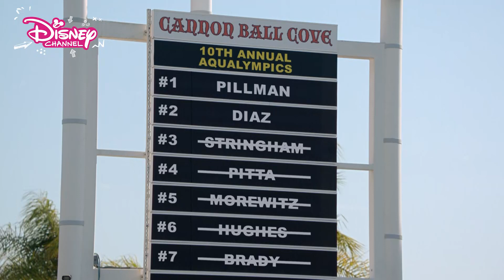Аква олимпиада | 👨‍👩‍👧‍👦 Аз съм по средата | Disney Channel Bulgaria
Да бъдеш средното дете в едно семейство от седем не е лесно! Присъединете се към инженерния гений Харли в опитите й да управлява живота на голямото семейство с изобретенията си!

Добре дошъл в ОФИЦИАЛНИЯ YouTube канал на Дисни България!

Кликни върху бутона ВЛЕЗ за да си в час с последните музикални видеоклипове, клипове от ""Зад кулисите"" и ""Как да""- видео уроци, с някои от най-любимите ти звезди на Дисни Чанъл!

Тук ще намериш НАЙ-НОВИТЕ предавания и ще можеш да гледаш отново най-добрите моменти от любимите си сериали, като ""Soy Luna"", ""Елена от Авалор"", "Патешки истории"  и много други!

Посети и за още невероятни игри и видеоклипове!